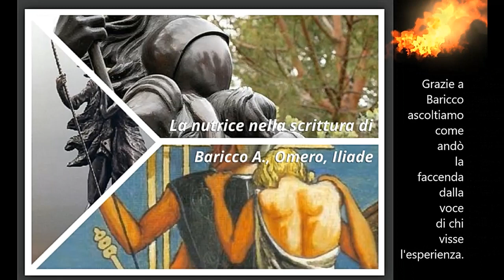ILIADE Baricco 5 La nutrice - Ettore e Andromaca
per pochi secondi fino al 11' c'è un interferenza che poi, fortuna, svanisce

in Omero, Iliade di Alessandro Baricco
Un uomo vive anche nella mente di chi lo pensa vivo dopo la morte, così è da sempre nel cuore di chi genera alla luce, e in tempi recenti nel concetto psicologico della profezia che si auto avvera. La nutrice qui narra di quel giorno indimenticabile, in cui Ettore fu pensato morto, mentre ancora era in vita. gg